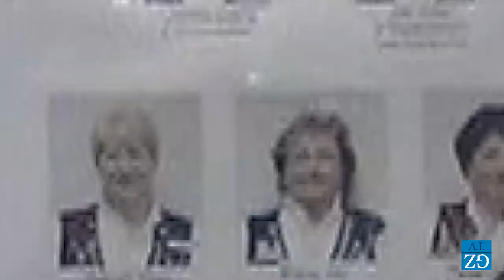Singt uns das Steigerlied: Feuerwehr Goslar